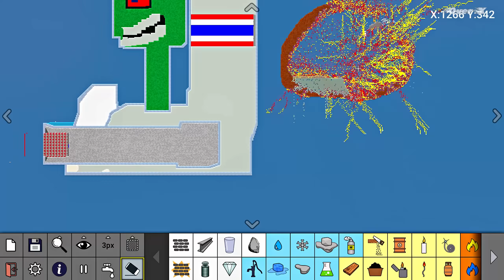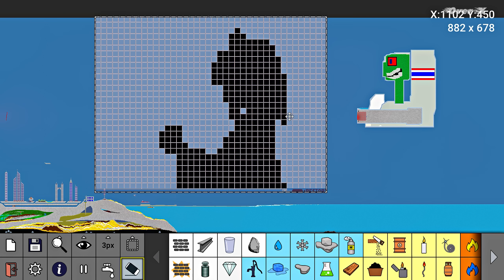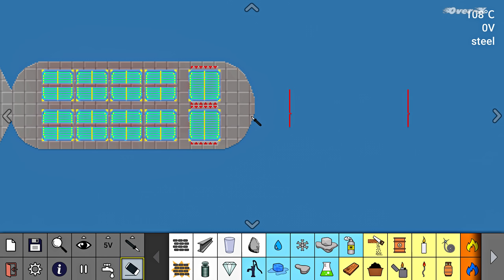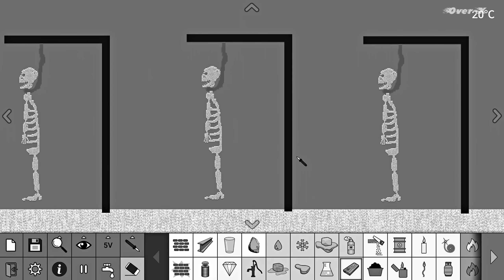Sandbox - จะเป็นยังไงถ้าประเทศไทยโดนนิวเคลียร์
❤️ร่วมพูดคุยแลกเปลี่ยนความคิดเห็นได้ครับ
สนับสนุนให้ช่องนี้ไปต่อ  ด้วยการช่วยกันกดไลก์ กดแชร์ และแสดงความคิดเห็น
หรือจะกด super thanks มาก็ดีใจเหมือนเหมือน ❤️